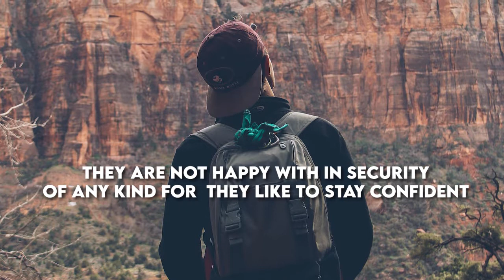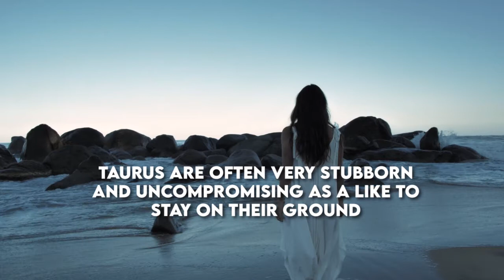The Zodiac Sign: Taurus and their Attributes!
In todays episode of Your Zodiac Astrology were covering The Zodiac Sign Taurus and their Attributes that make them unique. I'm sure many always wonder what's the true meaning to a lot of the zodiac stuff well on this channel we will be giving you all the answers along with some of the mythological stuff that goes along with it.